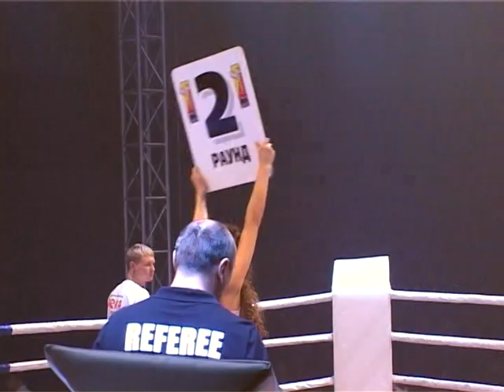DRAKA 9 Albert Ghazaryan VS Gennadiy Norboyev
Альберт Газарян VS Геннадий Норбоев
ДРАКА 9, Чита , 13 октября 2012